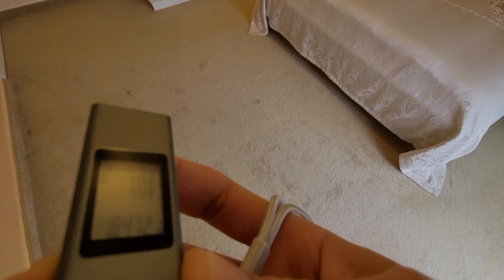СРОЧНО! 3 комн за 67000 € Подарок на 2022 год | Недвижимость в Алании | 2+1 под ключ от собственника